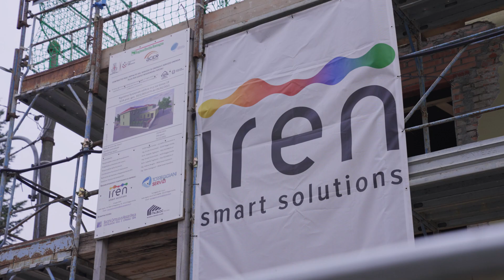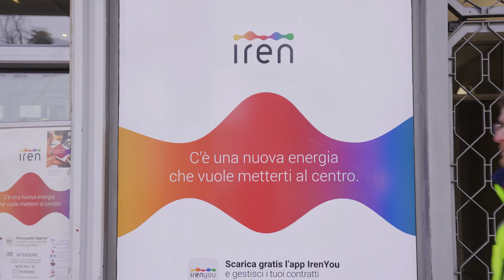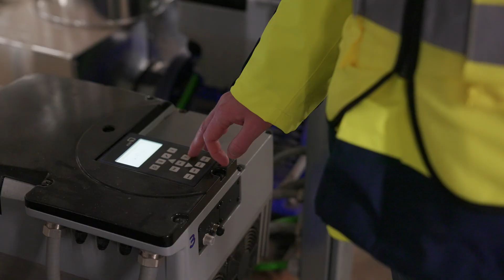IrenPeople - Remo Gasperi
Remo è un architetto e con Iren Smart Solutions si occupa di riqualificazioneenergetica di edifici pubblici e privati. Dal cappotto termico ai serramenti, dalla sostituzione di caldaie e pompe di calore all’istallazione di impianti fotovoltaici, Remo lavora per cambiare l’impatto dell’edilizia sull’ambiente e migliorare la qualità della vita della comunità.

Il rapporto con i colleghi è fatto di collaborazione e affiatamento e anche quando le scadenze si accumulano, alla fine si riesce sempre a lavorare in team per rispettarle e portare a compimento dei cantieri capaci di migliorare l’estetica degli edifici e la vita di chi li abiterà.

Con IrenPeople raccontiamo le storie, le passioni e i percorsi di chi è giunto fino a noi per aggiungere valore al nostro lavoro. Una serie di video per conoscere le loro storie, riconoscere in esse i nostri valori condivisi e farsi conquistare da un’energia e un’autenticità che racconta di tutti noi.